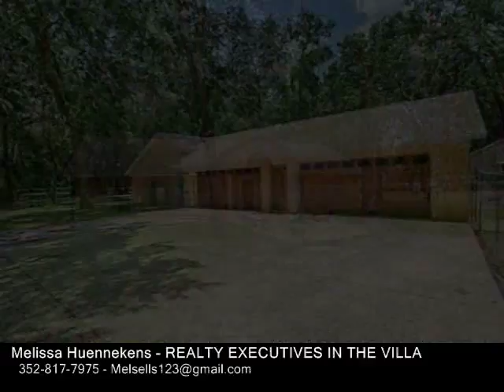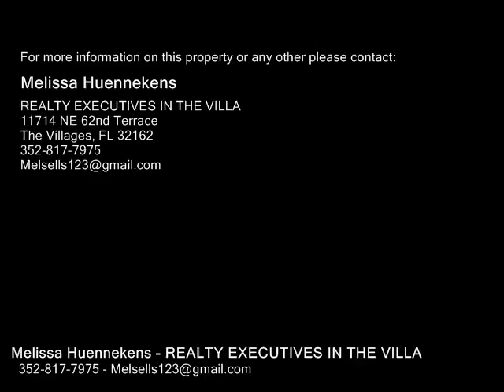40828 EMERALDA ISLAND RD, LEESBURG FL 34788 - Real Estate - For Sale -